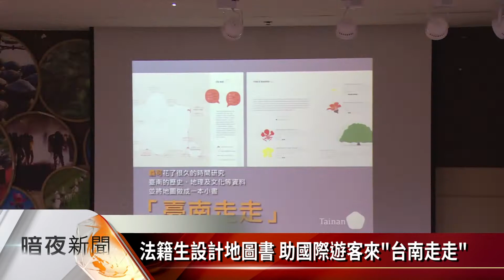法籍生設計地圖書 助國際遊客來「台南走走」【客家新聞20190326】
因為愛上台南，有一位法國留學生聶可，8年前移居到台南，他為了幫助國際旅客認識台南，因而創作了一本，名為「台南走走」(Tainan by Foot)的，英文散步地圖書，內容以地圖索引的方式，讓遊客輕易就能找到，府城的地理、歷史，與生活指南等資訊。